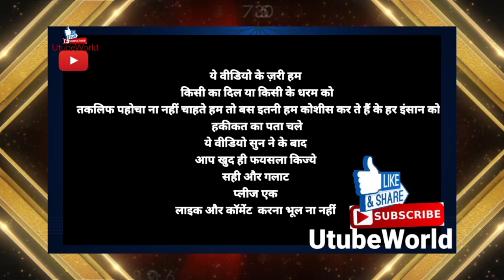Nabi ﷺ Aur Aal e Nabi ﷺ Ki Azmat Aur Bulandi Kya Hai 6/7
Video Credit by Shiastalk
allama abdul hakeem buturabi
Prof. Abdul Hakim Booturabi
abdul hakim turab

Aal-e-Imran is a term used in Islamic history and refers to the family of Imran, the father of Maryam (Mary), who is revered as one of the most pious and virtuous women in Islam. The family of Imran is mentioned in the Quran and is held in high regard by Muslims.

According to Islamic tradition, the family of Imran was known for their devotion to God and their commitment to living a righteous life. Imran and his wife, Hannah (Anne), were unable to conceive a child for many years, but they remained steadfast in their faith and continued to pray for a child. Eventually, their prayers were answered and Hannah gave birth to Maryam, who would go on to become a revered figure in Islam.

The family of Imran is also closely associated with Prophet Isa (Jesus) in Islamic tradition. According to the Quran, Maryam gave birth to Isa miraculously, and he is regarded as one of the greatest prophets in Islam.

The legacy of the family of Imran continues to be celebrated in Islamic history and is an important part of the faith for many Muslims.

"Aal-e-Imran" is a term used in the Quran to refer to the family of Prophet Imran, which includes his wife, Hannah, and their daughter, Maryam (Mary). The family is highly respected in Islamic tradition and is known for their devotion to God and their piety. The story of Aal-e-Imran is described in the Quran in several chapters, including Chapter 3, which is named after them. In this chapter, the story of the birth of Maryam is told, as well as her upbringing in the care of the Prophet Zechariah. Aal-e-Imran is also mentioned in several other parts of the Quran, and their story serves as an example of faith, devotion, and trust in God.

Battle of Uhud Battle of Badr Battle of the Trench Prophet Muhammad Quranic verses Islamic history Islamic religion Revelation Medinah Makka Hijrah Muslim community Companions of the Prophet Islamic teachings Monotheism Monotheistic religions Battle of Hunain Treaty of Hudaybiyyah Expedition of Tabuk Battle of Khaybar Battle of Mu'tah Battle of Hunayn The People of the Book Quranic exegesis Quranic commentary.

Allama Abdul Hakeem Butturabi is a well-known Islamic scholar, speaker and teacher from Pakistan. He has spent many years studying and teaching the Quran, Hadith and Islamic Jurisprudence. He is known for his deep understanding of the Quran and Hadith, as well as his ability to explain complex religious concepts in simple terms. He has written numerous books on Islamic theology and has delivered lectures on various Islamic topics. He is also a regular speaker at Islamic conferences and seminars, and has a large following among the Muslim community,

Quran Hadith Hadis Marifat Haqikat Ahle Bait Ki Shan UtubeWorld works on peace and interfaith harmony in World Allama Asif Raza Alvi Official Hussaini Media Network 12imaam Khara Studio & Live Azadari Dini Raah Mufti Fazal Hamdard HussainiCenter Multimedia Allama Nasir Abbas official Wilayat e Ali a.s Network Shaykh-ul-Islam Dr. Muhammad Tahir-ul-Qadri Factual History 786 STORIES 4 U Shane Karbala Network KELAYA REACTS
Mera Deen ISLAM Ayyam e Fatemiya Aisha Rosalie media molvi